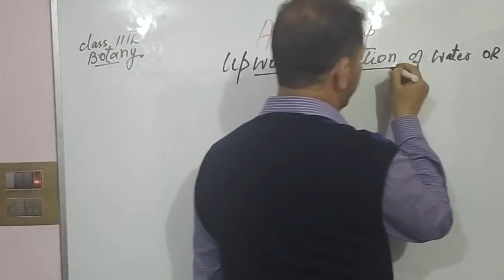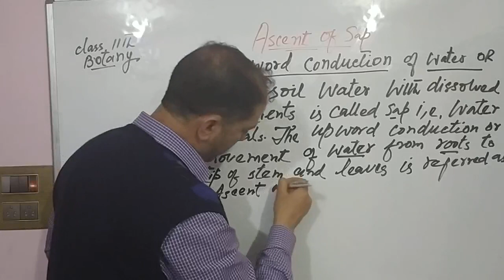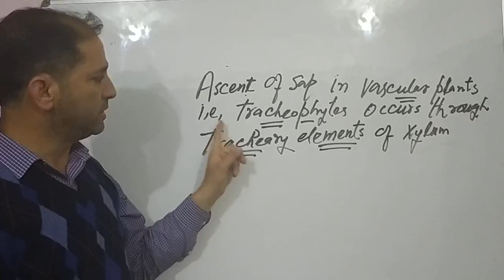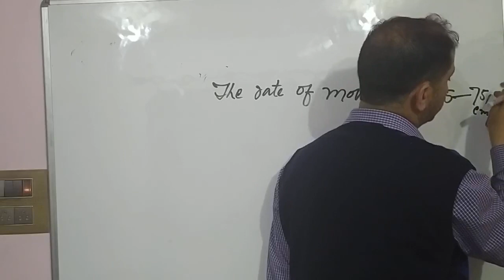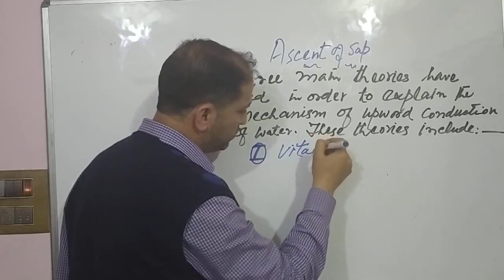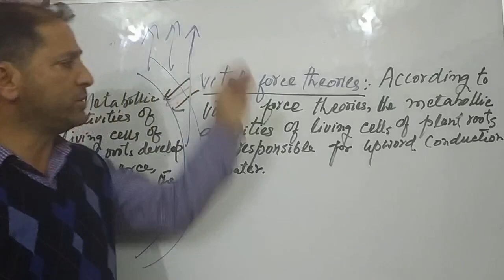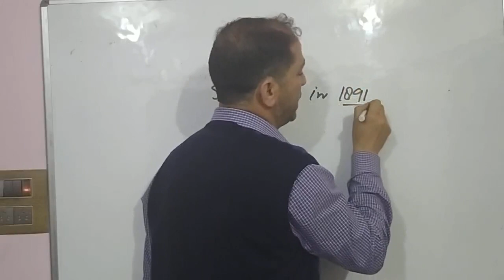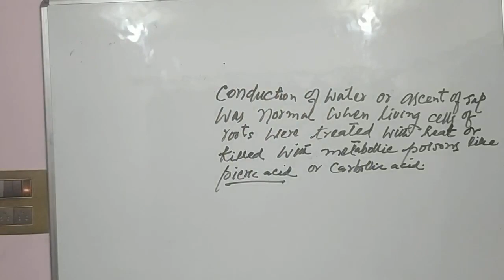CLASS 11TH ASCENT OF SAP Lecture 1ST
Wakeel Ahmad Shah